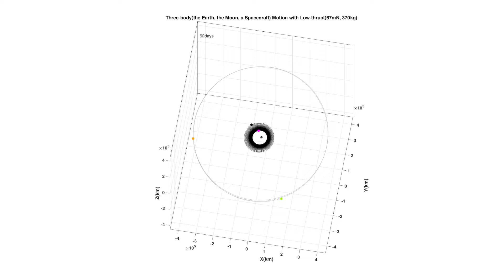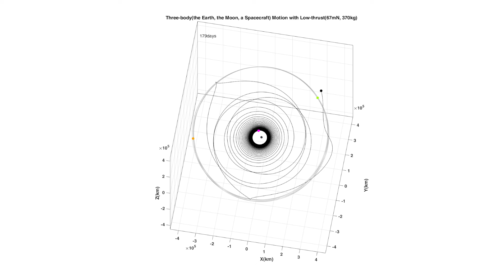[Research and Development] Low-thrust Orbit Design for an Exploration of the Moon - Try 1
- Fast watching: 00:15
- Dynamics: non-spherical Earth, Moon, thrust (hall-thruster)
- Orbit of the Spacecraft: RKF7(8)
- Orbit of the Moon: NASA JPL DE441
- Epoch: 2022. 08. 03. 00:00:00 (UTC)
- Capture : Approximately, 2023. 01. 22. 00:00:00 (UTC) But, it is unstable and finally it fails to be captured for several reasons (thrust control, insertion alignment, etc.)
- Thumbnail Picture resembles the orbit in the video. From here, I can get an insight about an angular motion which can be a fundamental principle of our life. The secular change in our nature, may be, it's just an  approximations of another angular motion. Saṃsāra in Buddihsm might be the ultimate truth of our universe.
- Software: MATLAB
- Music by Rebecca Luker - Ave Maria which was used in the Korean drama, Stairway to Heaven(2003, SBS)